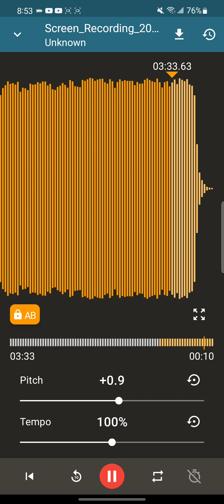moon of Light